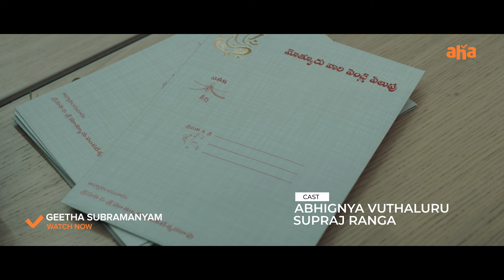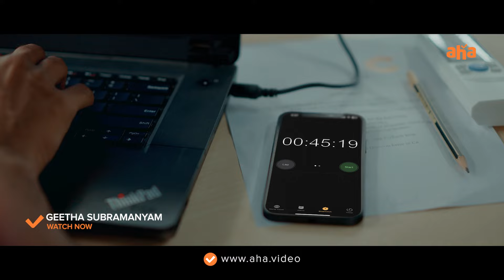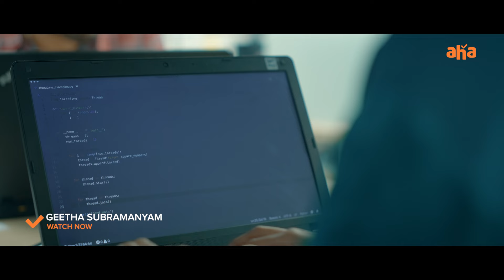Geetha Subramanyam (Tamil) - Exclusive clip | Now Streaming on ahaTamil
Experience the most recent hit movies, captivating series, and compelling shows!